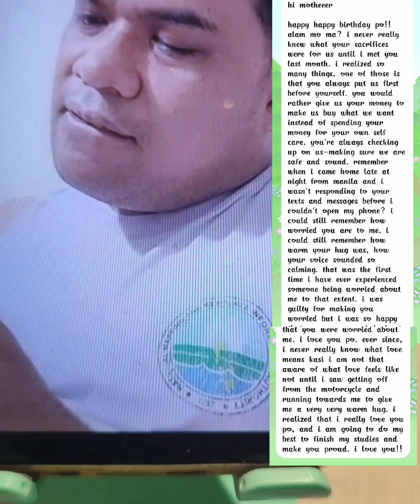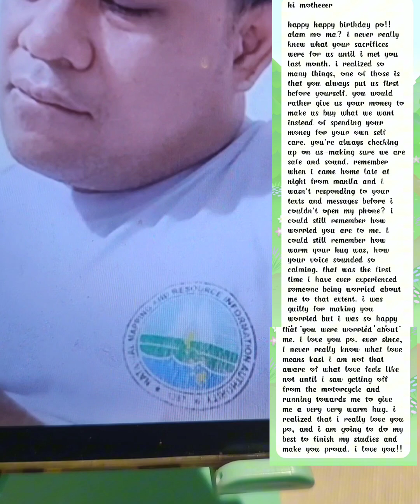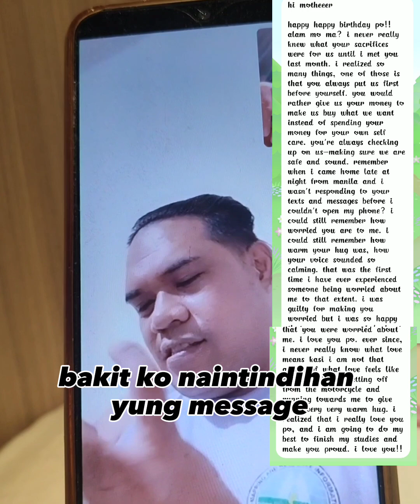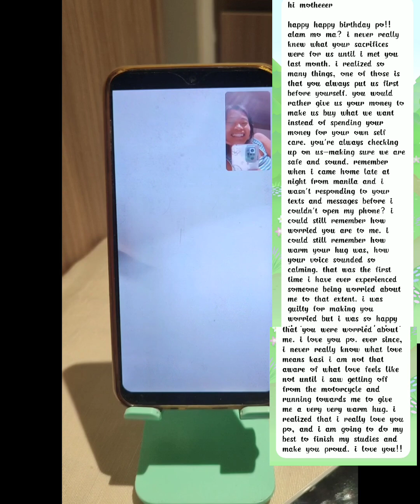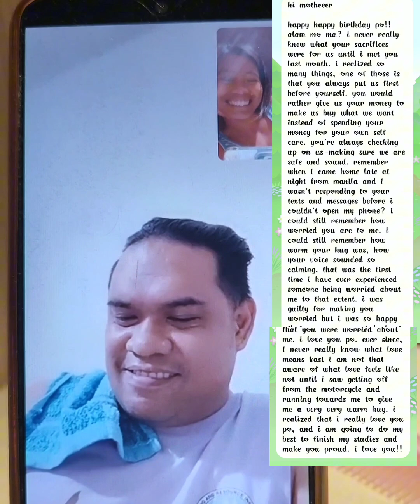NAIYAK AKO SA BIRTHDAY MESSAGE NG ANAK KO SA AKIN